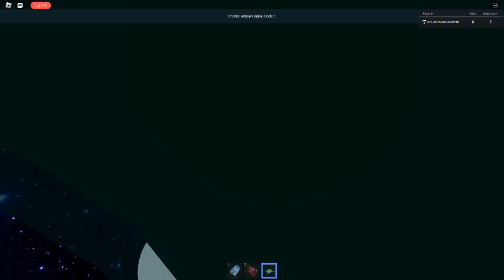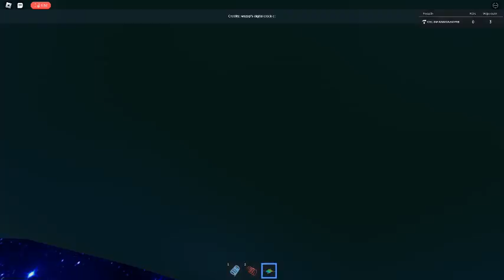Ceiling Fan 19358 In Toucan Fan's Haunted Fan Land